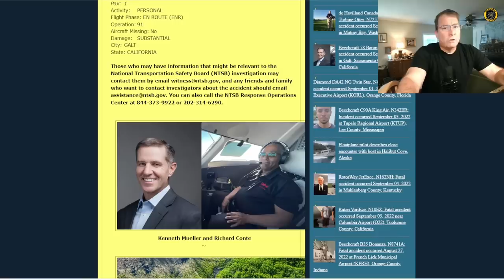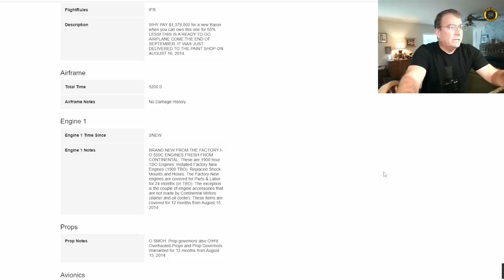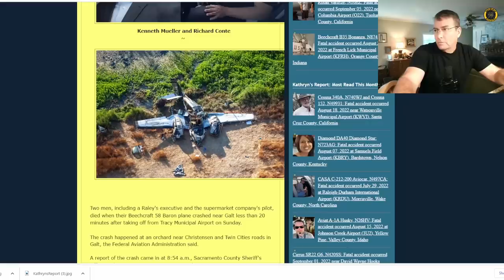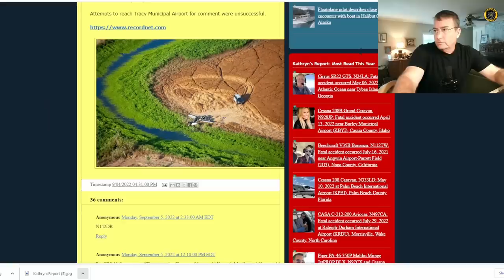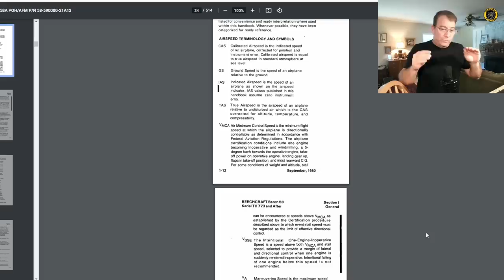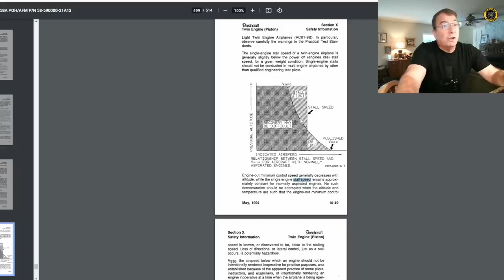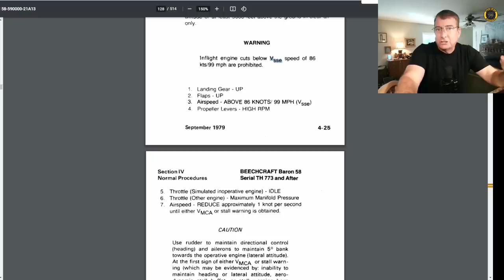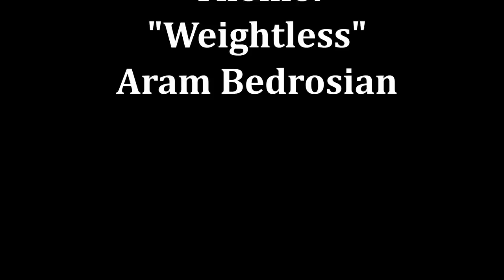N142DR Beechcraft 58 Baron Crash, Galt CA 4 Sept 2022